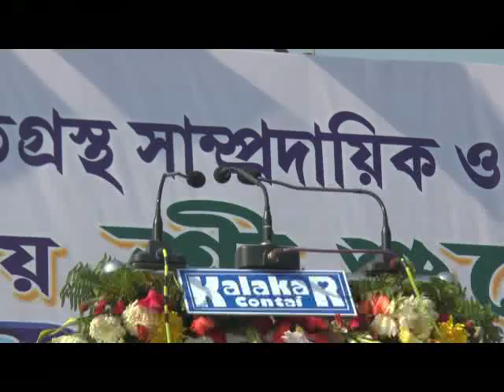SUVENDRALLY CONTAI 03 02 19 SAMIR MAITY